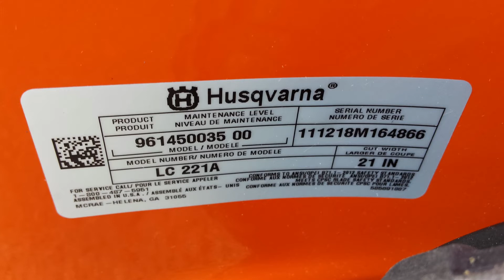Husqvarna 21-Inch All Wheel Drive 6.75 Briggs and Stratton EXi **SOLD SOLD SOLD**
Craigslist Ad:
**SOLD SOLD SOLD** 21-inch Husqvarna lawn mower. This mower features the big 6.75 Briggs & Stratton EXi engine.

This Husqvarna lawn mower has received a full service:
Full tune-up, spark plug, new air filter, fresh oil change, blade sharpened and balanced.

-Automatic choke means no priming for easy one-pull starts every time.

-The all-wheel drive self-propel system with deep tread wheels makes mowing up grades and all terrain fast and easy. Save your back and your time.

There's no grass catch bag. The frame Husqvarna 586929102 and bag Husqvarna 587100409 are on Amazon.

If you know Husqvarna, they are top notch products built to last. Always maintained and stored properly.

This mower is a 2018 model.

Price: $240. Cash only.

If interested, e-mail or text message only. Calls will be ignored. Will meet up if you're in Lincoln, or will deliver to you.